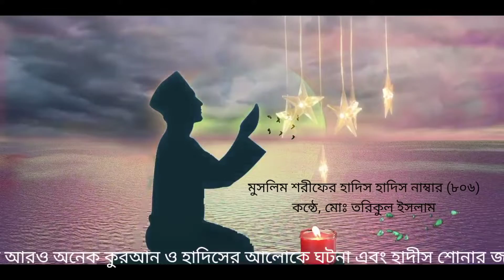মুসলিম শরিফ হাদিস৮০৬